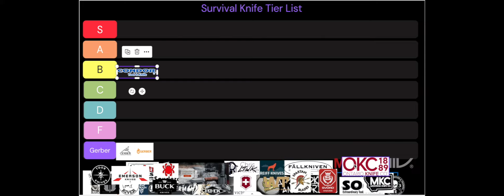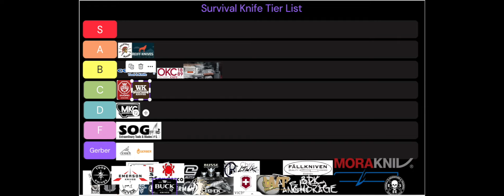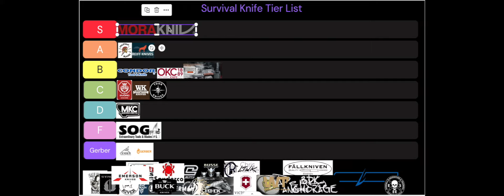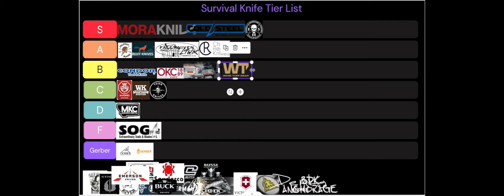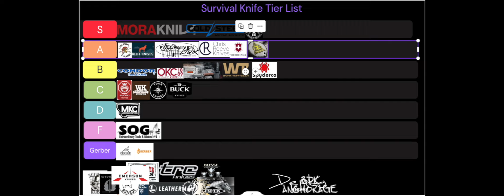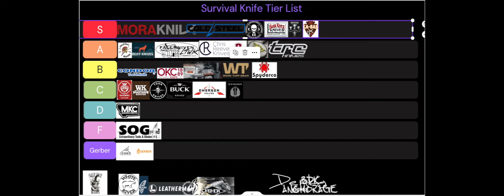Ultimate Survival Knife Tier List (Over 35 Brands!!)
There are many survival knife brands out there, but not all are the same, here is my official tier list of who is the best in community. Who did I mess? Who should make the list next time?

My Medic (Use AKF15 for 15%)

Gear I Use